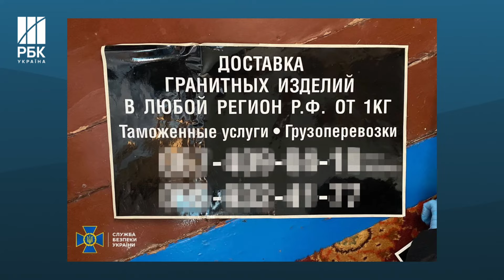Шок! З Житомира постачали до рф граніт для виготовлення пам’ятників загиблим рашистам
СБУ затримала на Житомирщині ділків, які постачали до рф граніт для виготовлення пам’ятників загиблим рашистам. Вони налагодили оптові поставки граніту на підприємства країни-агресора. Серед їхніх основних клієнтів були російські компанії, якими володіють члени кремлівської партії «єдина росія».